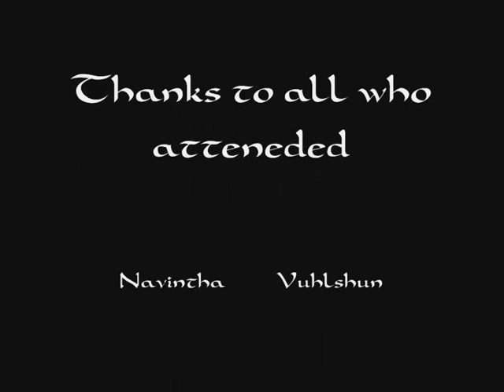Genesis - Prince Malchezaar